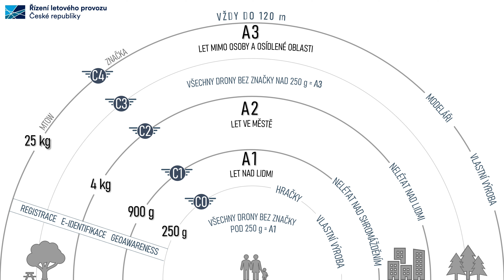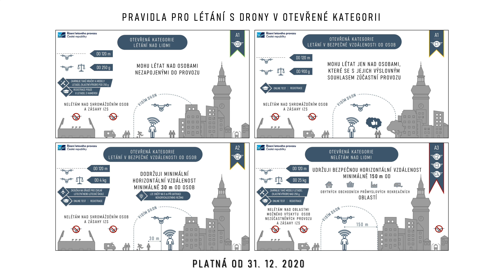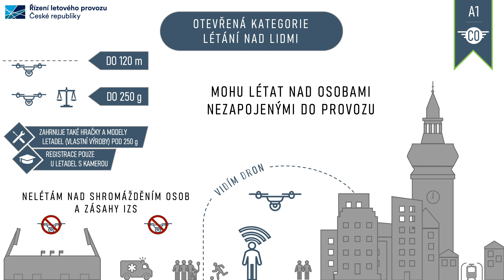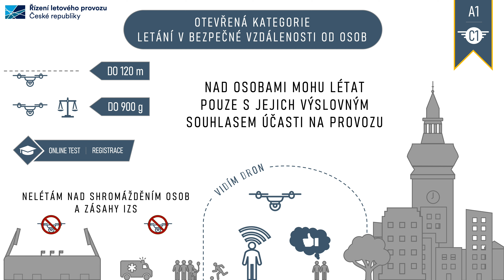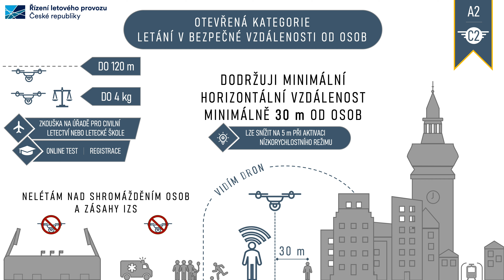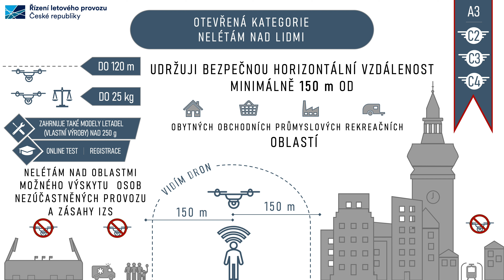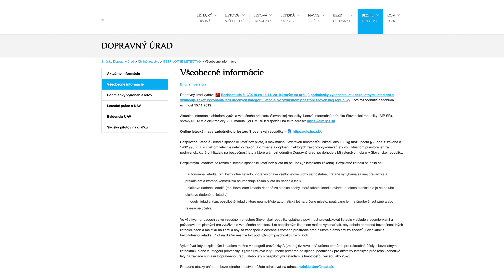Všetko, čo potrebujete vedieť, ak chcete legálne lietať s dronmi na Slovensku a EÚ.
Ahojte, v tomto videu vám ozrejmím problematiku dronov a ich európsku legislatívu.

Ďakujem za poskytnuté ilustračné obrázky.